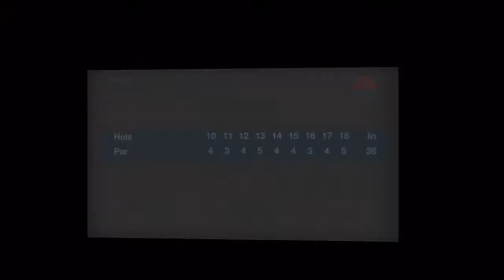Tiger Woods PGA Tour 13 Online Match Play: Part 2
Started the round 1UP, can I stay there for good?